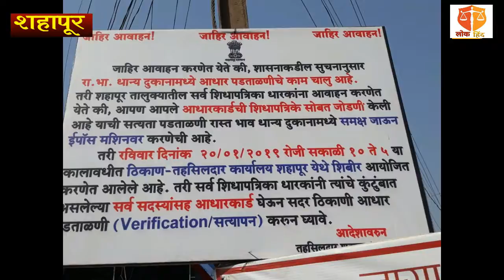तहसीलदार कार्यालय शहापूर यांच्या वतीने आधार पडताळणी शिबिर संपन्न